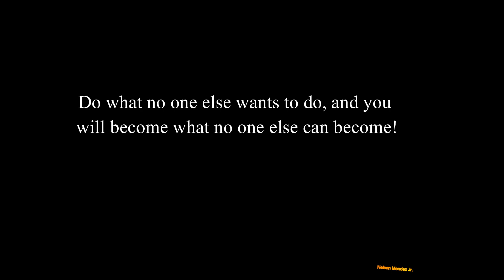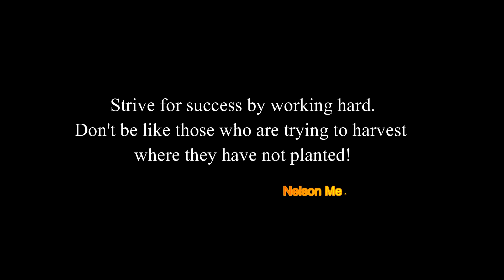023 The Greatest Motivational Speech Quotes To Get You Out Of A Slump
The Toughest Motivational Quotes To Get You Out of A Slump - Motivational Speech Quotes for success in life

Phrases in this video
Are you overwhelmed with so much information?
Turn off your phone.
Step away from your computer.
Think about your most important goal.
Ignore everything else that is crowding your mind!

Do what no one else wants to do, and you will become what no one else can become!

It is too early to give up!

It doesn' matter how hard you try.
There's always someone who doesn't see your worth.

Control your fears.
What is happening to you is not as bad as it looks.
Do not allow fear to paralyze you!

If you want to meet the right people, you need to let go of the wrong people!

If you want to be productive
…stop!
Don't do anything new for two days.
Finish what you started.
Soon you'll be more productive.

Strive for success by working hard.
Don't be like those who are trying to harvest where they have not planted!

Let your instinct tell you what to do.
Not what is easy.
Not what is cheap.
Not what 's fast.
But what is right!

Not Motivational Speech Quotes But I spent 748 Days to Find the 300 Best Motivational Quotes, But Wise Quotes, But The greatest Quotes of All Time,
But The 70 Most Famous Quotes of All Time,But GET UP AND GRIND - Motivational Speech, But One Of The Deepest Movie Quotes, But Powerful quotes, But When things get hard, But Important quotes for life, But Best short quotes about life, But Infamous quotes, But Great quotes.

Or any other video like

Motiversity, Absolute Motivation, Mind Motivation Coaching, Eddie Pinero, AlexKaltsMotivation, Tibo InShape, Mateusz M, Motivation2Study, Mindset Motivation, quotes, Jim Rohn.

This is a video where Nelson Mendez Jr (aka Nelson Mendez) reveals the most powerful motivational speech quotes of all times